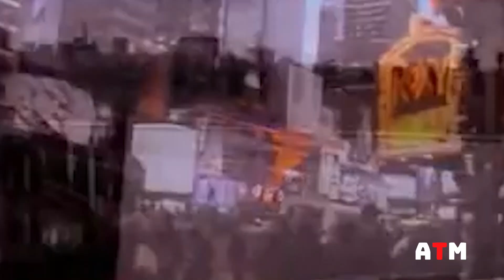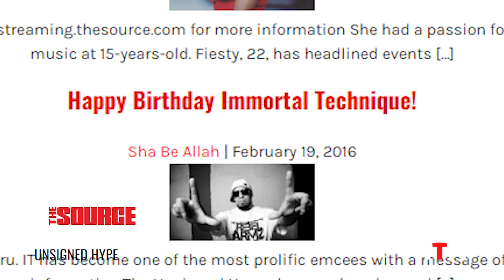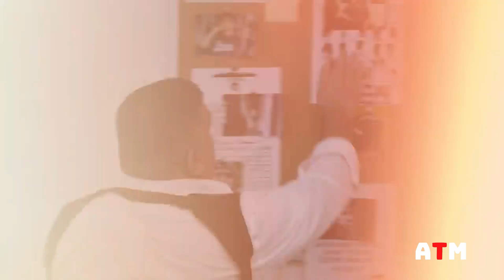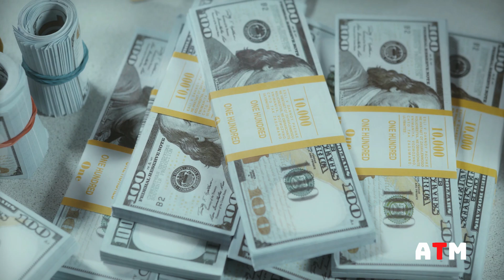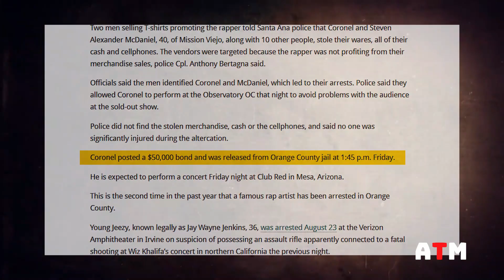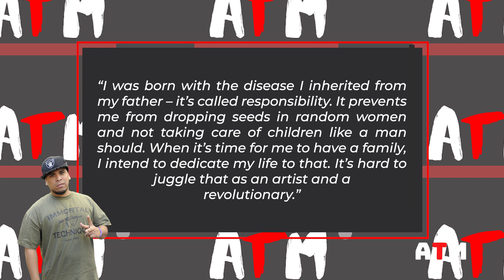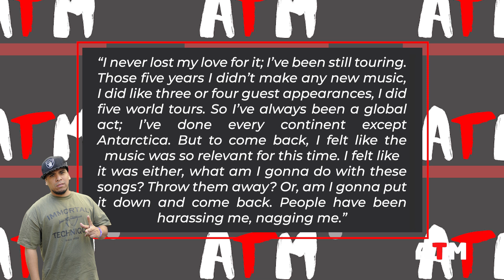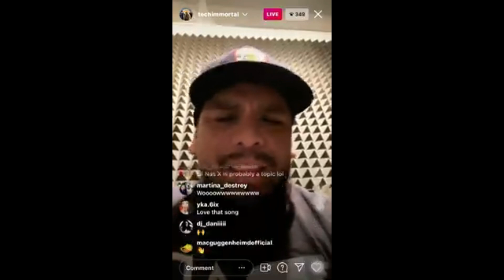What happened to Immortal Technique?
Get ready to dive into the gritty world of underground hip-hop with our riveting video on the one and only Immortal Technique! From his rough-and-tumble beginnings on the mean streets of Harlem to his rise to cult fame as one of the most influential rappers of our time, this film takes you on an unfiltered journey through the life, music, and legacy of the legendary Immortal Technique. With rare footage, interviews, and a no-holds-barred approach to storytelling, this is the definitive portrait of an artist who has defied the odds, challenged the system, and inspired a generation. Don't miss out on this must-see video that will leave you inspired and fired up!